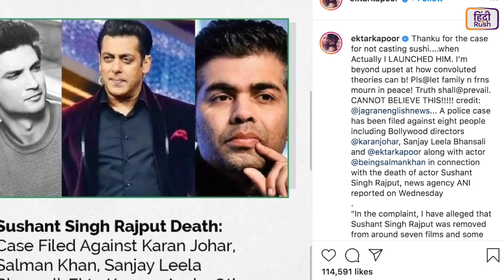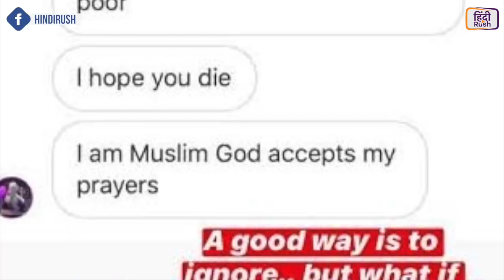Sushant Singh Rajput के दोस्त Tabrez Khan ने कहा 5 दिन पहले... Shraddha Arya का फूटा गुस्सा!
TV के छोटे पर्दे की बड़ी ख़बरों में आप देखेंगे कि Sushant Singh Rajput को कास्ट ना करने को लेकर हुई कार्रवाई पर एकता कपूर ने अपनी चुप्पी तोड़ी है! वहीं सुशांत के दोस्त Tabrez Khan ने कहा कि उन्होंने सुशांत से 5 दिनों पहले ही बात की है! टीवी की बड़ी ख़बरों के लिए देखिये पूरा वीडियो!